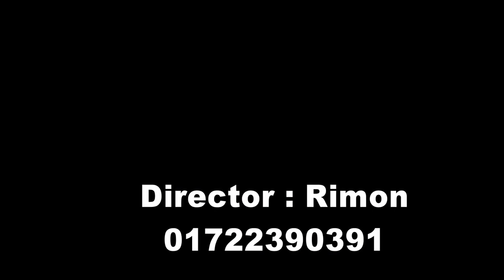new santali video song full hd II नावा नावा दुलाड़। .. रेनांग सिबिल II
new santali video song hd full hd  II नावा नावा दुलाड़। .. रेनांग सिबिल II
injmanj unumena injmanj angena gate amag roop juwan darah dah re. unuminaing aangenaing... mone renag aasha setag ayub. superhit santali video album songs 2017 @ HD.
NEW SANTALI ALBUM 2017roop juwan re ange
In this channel presently All thpe HD Videos songs and films. Like, hindi, Nagpuri, oriya, bangali and Specially present in Santali, Ho adivasi, munda... and related of Jharkhand culture videos.

rimol love A to Z channel

Dear Friends, On this channel I am uploading only entertainment video only. if by mistake i uploaded your video. Please report me or